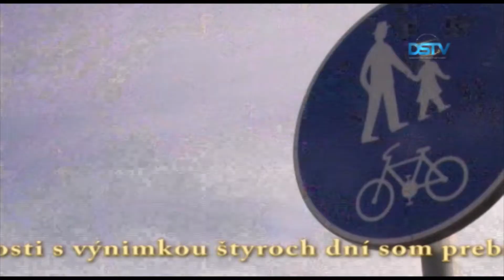Vyhodnotili súťaž Do práce na bicykli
Do štvrtého celoštátneho hnutia na propagovanie cyklistickej dopravy Do práce na bicykli sa naše mesto zapojilo prvýkrát. Výsledky dunajskostredských tímov a jednotlivcov v súťaži, ktorá trvala do konca mája, vyhodnotili na mestskej radnici. Najlepších odmenili hodnotnými cenami.